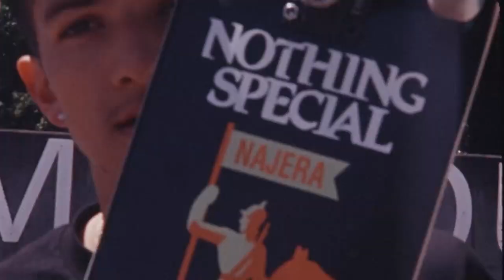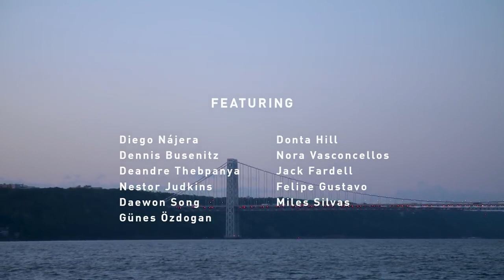"ADELANTE" / a Diego Nájera part (reupload)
For some reason adidas skateboarding deleted this video from their channel, so this is a reupload.

Songs:
"Baby You Got It"
By Brenton Wood

"Buck Em Down"
By Black Moon